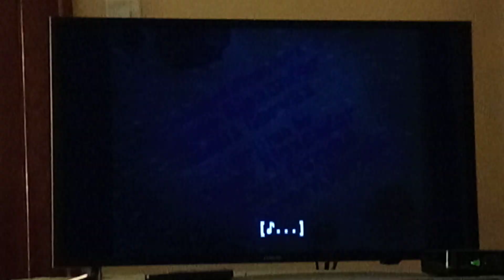Spongehenge Intro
From the Spongehenge Episode of Spongebob Squarepants.